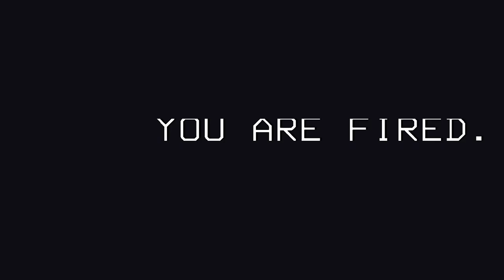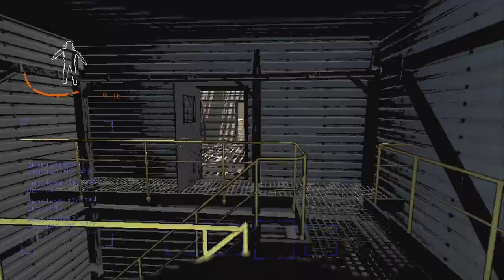Lethal Company Is A TERRIFYING Experience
We knew what we were getting into when we first installed Lethal Company. The perfect balance of horror and funny moments is what brings the perfect experience. This game has mastered that in multiple different ways. Lethal Company has a funny way of showing new players "the ropes." It certainly doesn't take long for us to find out what this game is really about...

📩SOCIALS📩

🎶The following content was used for this video🎶

📣Lethal Company on Steam. A co-op horror about scavenging at abandoned moons to sell scrap to the Company. Lethal Company is played only from a first-person perspective. Players are tasked with collecting scrap from abandoned, industrialized moons to meet The Company's profit quota. The game offers a balance between risk and reward, with a focus on exploration, survival, and strategy.📣

➤ If you've read this far, you've reached the end of the description. I highly appreciate you for watching this far! Love you 💘